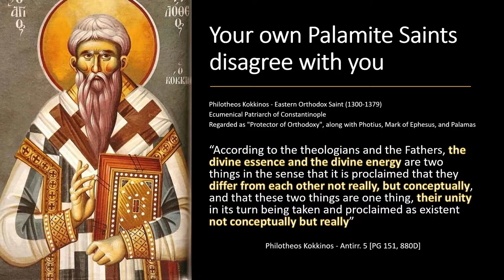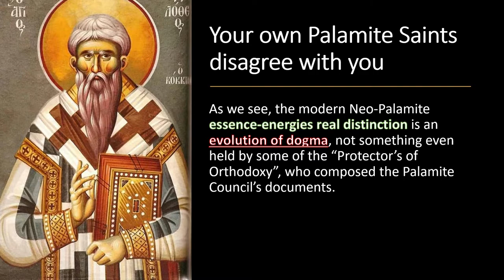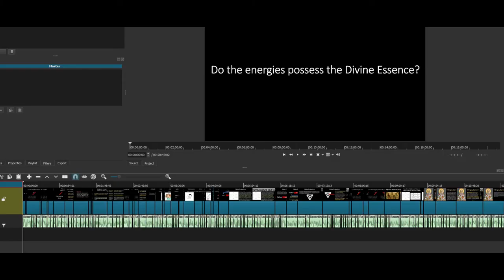Essence Energies Distinction DEBUNKED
The Neo-Palamite Essence Energies distinction gets debunked by an Eastern Orthodox Palamite Saint in this video.

This is a short video clip from a video I am currently editing on the Filioque.

Biriukov, Dmitry. "Neilos Kabasilas’s Rule of Theology and the Distinction between the Light and Warmth of Fire in Neilos Kabasilas and Gregory Palamas". Scrinium 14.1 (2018): 373-391. Web.